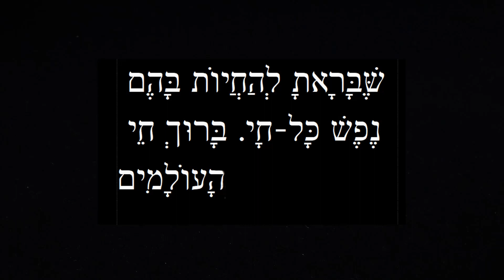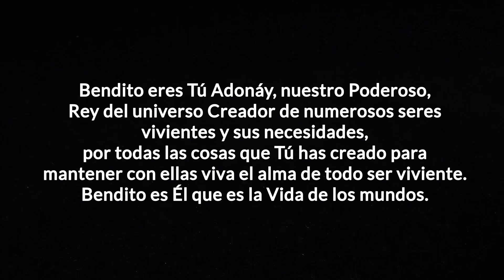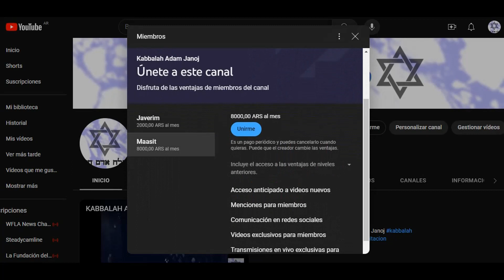SEGULA CONTRA BRUJERÍAS Y MAGIA NEGRA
La Bendición del vaso de agua en hebreo, haciendo éste pequeño ritual de Kabbalah Maasit, recitando, visualizando las palabras y las kavanot, se corta toda brujeria y trabajo de magia.